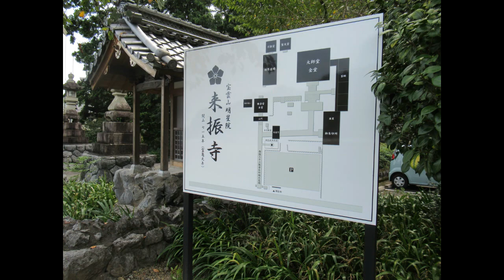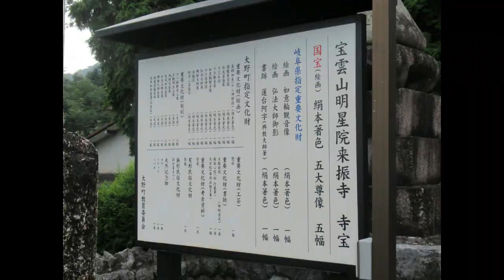【寺院】西美濃三十三霊場第二札所（来振寺：kiburiji）【散策】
岐阜県揖斐郡大野町に位置する真言宗智山派来振寺(きぶりじ)は山号を宝雲山と号し、霊亀元年（715）行基菩薩により法相宗の新福寺として開山された。
後に承平7年（937）真言宗に改宗した。中世には、多くの僧兵を有する大寺院だったと伝えられている。
この後、寺は不遇に見舞われる。享禄3年（1530）根尾川の大洪水により寺領を流失、また永禄3年（1560）には織田信長の兵火により伽藍相貌を焼失し、二百数十名の僧兵が離散する憂き目にあう。

しかし慶長・元和年間、豊臣秀吉・徳川家康の朱印状を受け寺領を得て再興。宝永6年（1709）には、当山出身の義山僧正が智山第十二世管長就任にあたり、現本尊の十一面観音を当山に寄進、また各堂字を中興した。昭和47年（1972）大師堂、同56年（1981）本堂、同60年（1985）には山門をそれぞれ再建し、着々と境内を整備した。また数多くの寺宝を有し、2004年には五大尊像が重要文化財から国宝に格上げされた。

The Shingon sect Chiyama school [Kiburiji] located in Ono-cho, Ibi-gun, Gifu prefecture, named the mountain name Hounzan, and it was opened as a Shinfuku temple of the Hoso sect by the Reigame first year (715) Gyoki Bosatsu.
Later, he was converted to the Shingon sect in 937. It is said that it was a large temple with many monks in the Middle Ages.
After this, the temple is unfortunately hit. In the 1530th year of the Koroku era, the territory was washed away by the flood of the Neo River, and in 1560 the Nobunaga Oda fire of the cathedral face was destroyed by fire. meet.

However, during the Keicho and Genwa years, he received a temple stamp from Hideyoshi Toyotomi and Ieyasu Tokugawa and was revived. In 1709, Yoshiyama Buddhist priest Masayoshi Yoshiyama, who was the president of Toyama, took office as President Tomoyama of the twelfth generation, and contributed the eleven-faced Kannon of the current principal to Toyama, and established each temple. In 1972, Daishido, in 1981, in the main hall, and in 60, in 1985, the mountain gate was rebuilt, and the grounds were steadily improved. It also has a number of temple treasures, and in 2004 the Five Great Statues were upgraded from important cultural properties to national treasures.